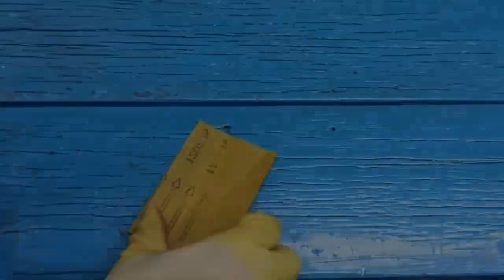Secret jigsaw feature that few people know about